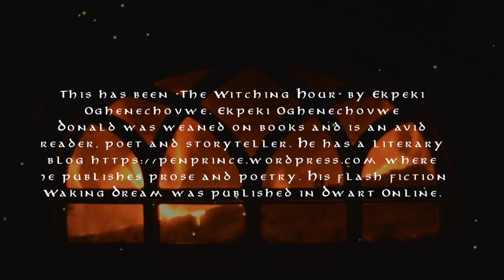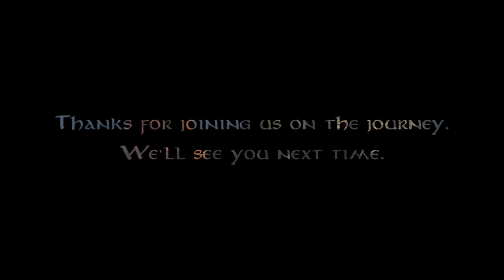The Witching Hour by Ekpeki Oghenechovwe | Audiobook Podcast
"The hoot of an owl reminded me there was work to be done, battles to be fought — silent, undeclared, but raging all the same. "

✨ "The Witching Hour" is now the winner of the Nommo Award for short stories from the African Speculative Fiction Society. ✨

A story from the Myths, Legends & Fairytales department of Cosmic Roots and Eldritch Shores online magazine.